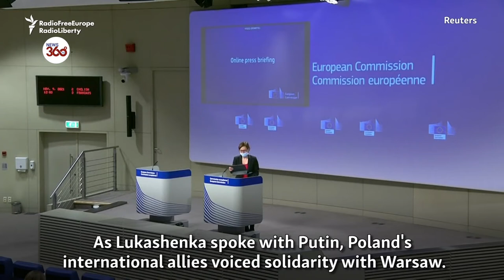Humanitarian crisis: Poland PM Visits Troops at Belarus Border During Migrant Crisis - News 360 Tv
The diplomatic tensions caused by masses of migrants seeking to cross the border from Belarus into Poland increased on November 9, with the European Union and the Kremlin weighing in on opposite sides of the dispute. There were also more signs of a growing humanitarian crisis.

Meanwhile, Poland's prime minister praised troops at the border with Belarus on Tuesday after they repelled a large group of migrants apparently seeking to illegally push their way into the country, amid a tense standoff on the European Union's eastern frontier.

Prime Minister Mateusz Morawiecki, accompanied by Defense Minister Mariusz Blaszczak, went to the border on Tuesday morning to meet with border guards and other security officials.

He praised them, also on behalf of the European Union, "for your actions, for your bravery, for your readiness to do your service every minute, every hour, every hour of the day."

Monday's siege escalated a crisis along the border that has been simmering for months in which the authoritarian regime of Belarus President Alexander Lukashenko has encouraged migrants to illegally enter the EU.

“We do not know what else Lukashenko’s regime will come up with - such is the reality,” Morawiecki told troops.